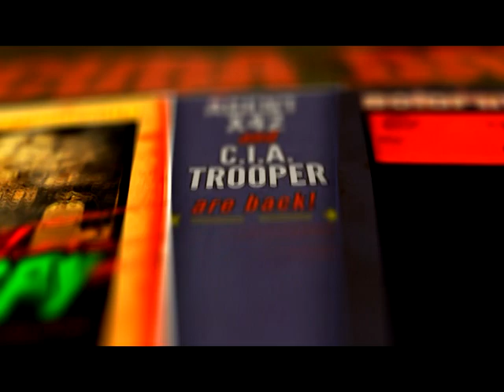-==BLOOD AND BUBBLES SERIES==- 2016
Revised version of our wacky vintage underwater trailer, just having some fun with it .

-==SCUBA BABES.COM==-